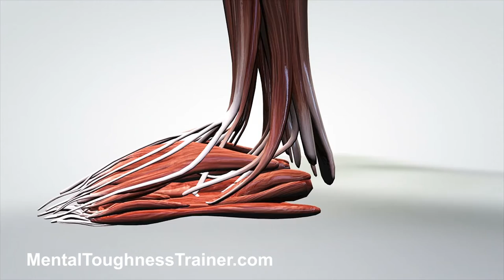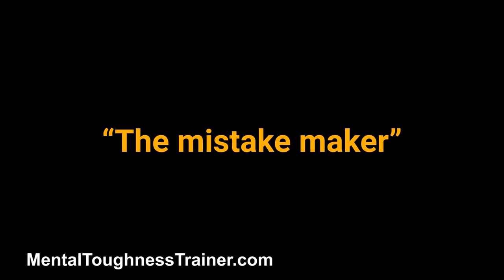The Initial Step In Building Confidence In Baseball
You think confidence happens overnight? Think again. If it was that easy, everyone could be doing it already. Since this is not the case at all, confidence involves a lot of strong focus and concentration to be able to exude it properly. In this video, Craig talks about the steps before you dive in to becoming confident. This process will help you become a more effective and confident athlete not just with baseball but this step is applicable to any sport and life situation!